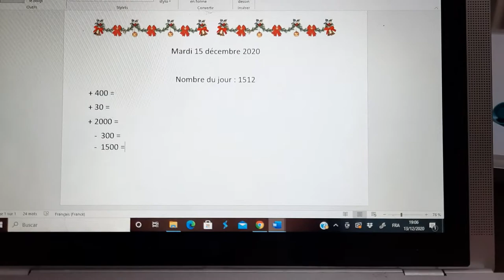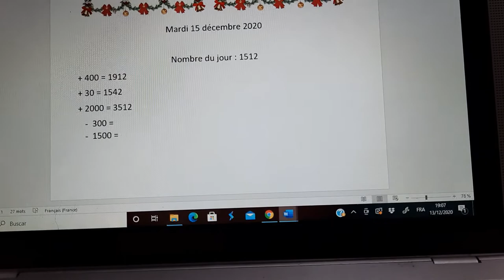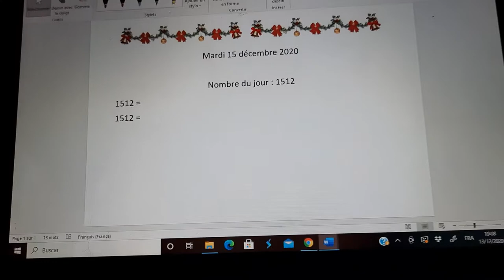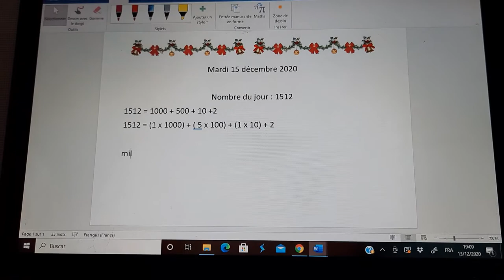Rituel de mathématiques - Mardi 15 décembre 2020